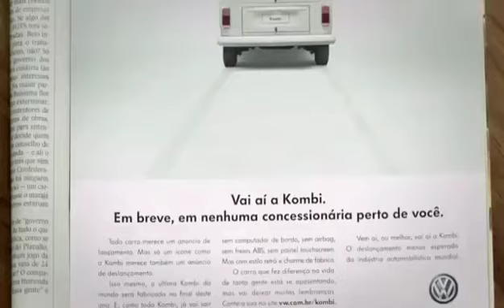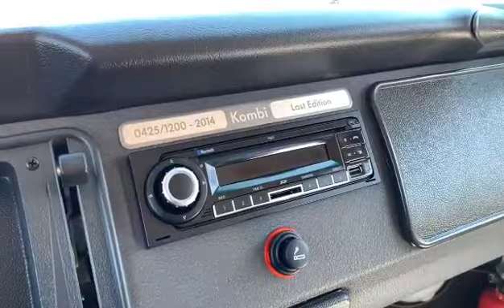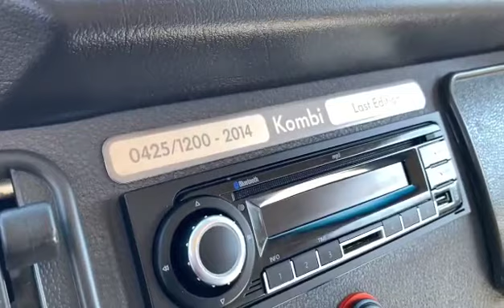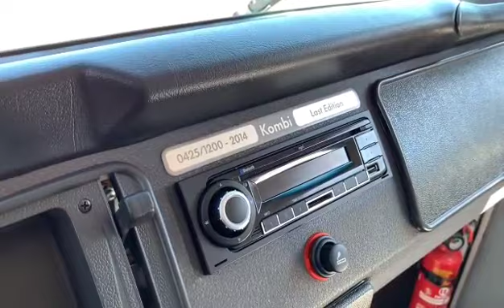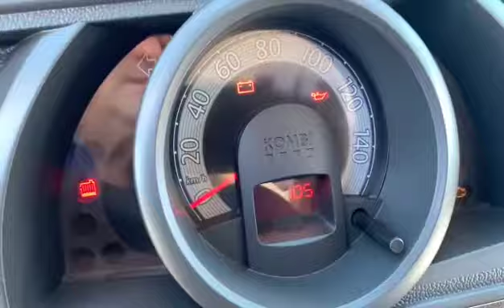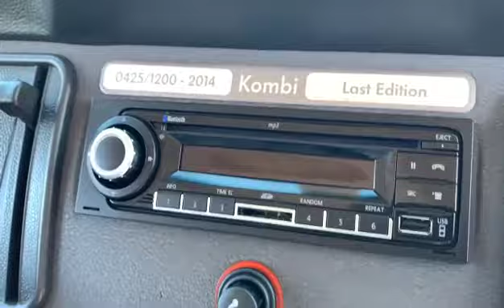Last Edition - A última Kombi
Neste vídeo vamos falar um pouco da história da última série da volkswagen kombi a Last Edition.